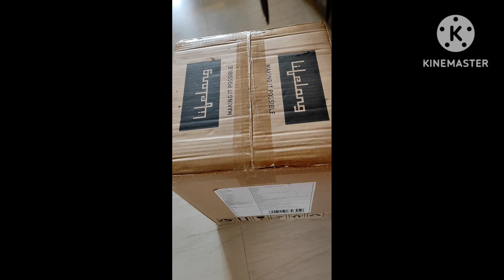Unbox and Transform Your Cooking Style with the Lifelong Airfryer (telugu)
Hello viewers 🙋‍♀️,
This video is about Longlife Airfryer Unboxing and review.
People who prefer eating foods prepared with less oil must buy this product. There is warranty for this product and manual which is really helpful.